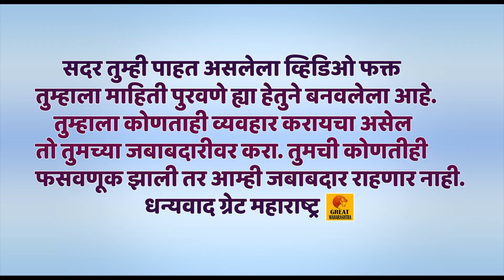कोल्हापूरात 10 ते 14 लीटर दुध काढून स्वस्तात म्हशींची विक्री | Murrah Buffalo Farming Maharashtra